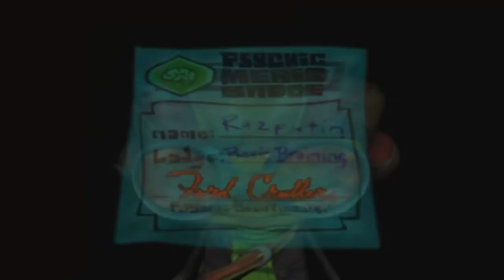Best Friends Play Psychonauts (Part 3/3)